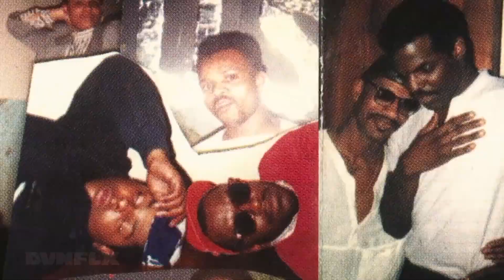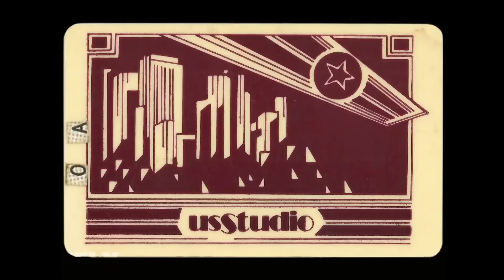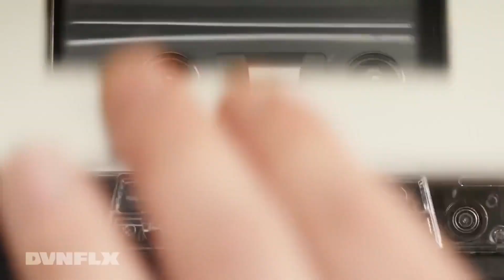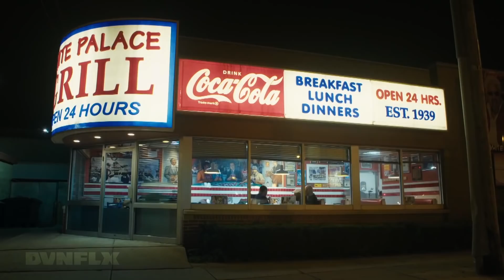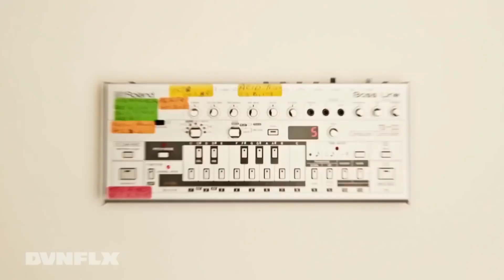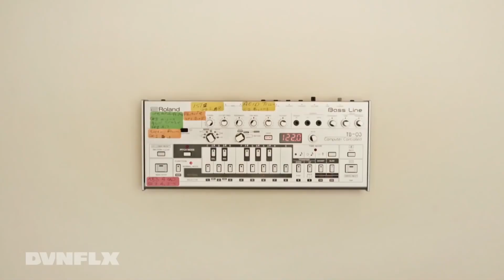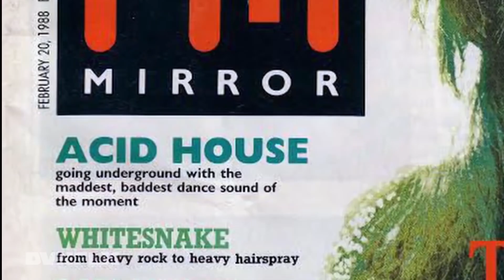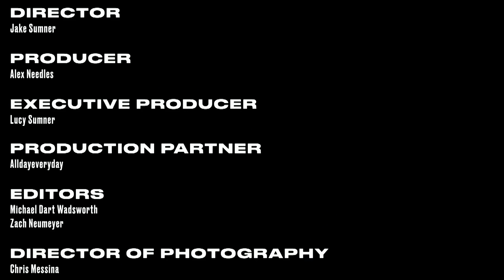I Was There When House Took Over the World